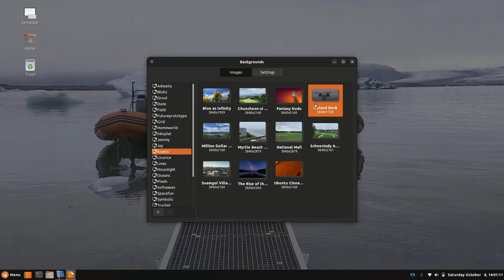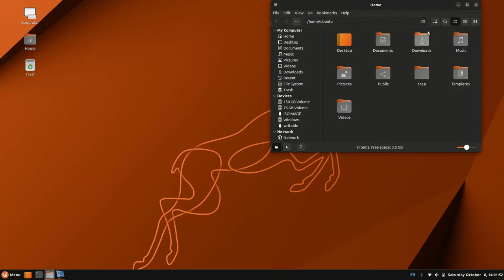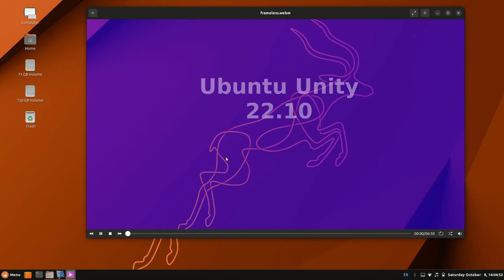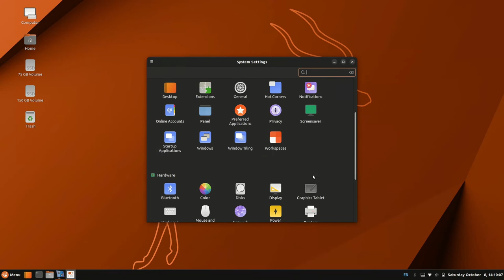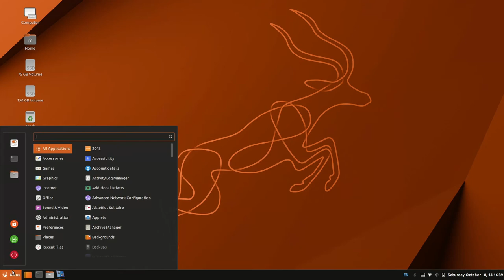Ubuntu Cinnamon Remix 22.10 First Look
A quick desktop tour of Ubuntu Cinnamon Remix 22.10 with the BETA release image. In this tour video, the default wallpaper in the live CD is changed to match with 22.10.